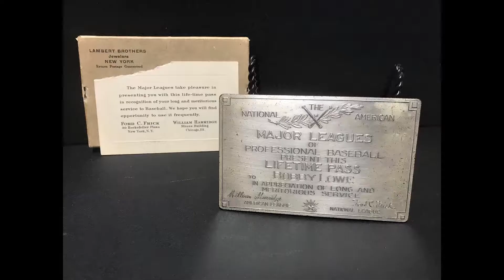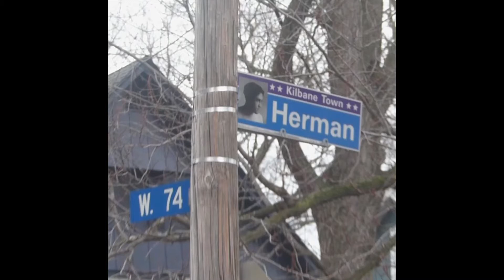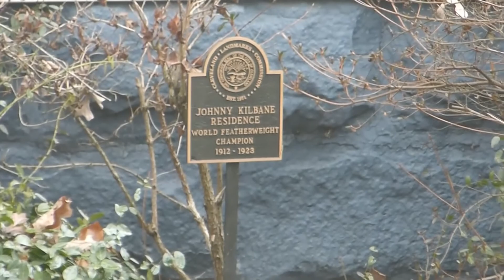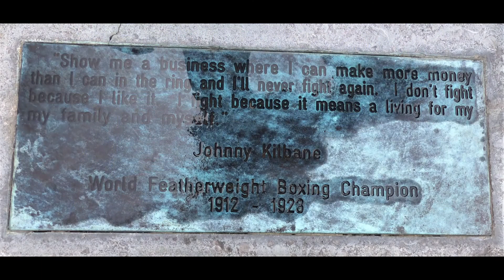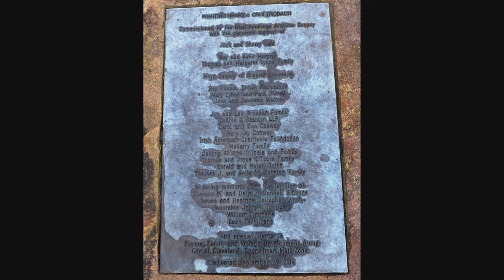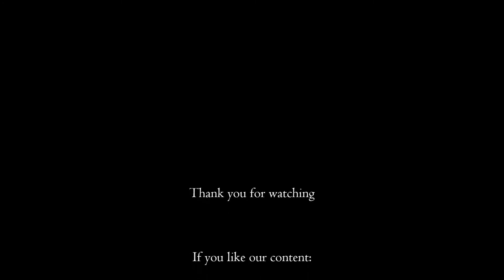Johnny Kilbane – The 20th Century’s World Champion Boxing Legend.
Many of you have likely heard of these boxing legends – Joe Louis, Jack Dempsey, Rocky Marciano, Mohammad Ali, George Forman. Some others of you may even know some famous boxers from around the Northeast Ohio region such as Mike Tyson, Earnie Shavers, and Ray “Boom Boom” Mancini but how many of you have heard the name Johnny Kilbane?

Well, on this episode of History and Relics, we’re going to introduce you to Johnny, his family, and share with you details of one of Cleveland Ohio’s biggest celebrities of the 20th Century and how he was the first boxer to hold a World Championship title longer than any other boxer in any weight class up until Joe Louis.

Join us in watching this exciting story on the life and times of Johnny Kilbane.

Every subscription is important and helps us to build our channel and it better.